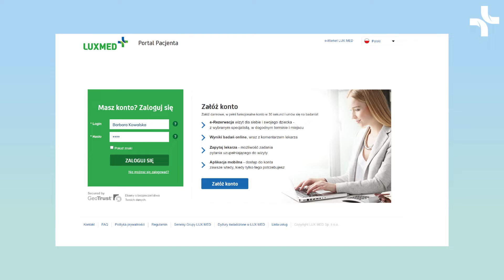Luxmed - rezonans magnetyczny dla dorosłych - animacja 2d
Produkcja filmu: BeeProduction

Produkcja filmowa, realizacja animacji. Filmy promocyjne, spoty reklamowe, filmy korporacyjne, animacje 2d, animacje 3d, billboardy sponsorskie, explainer video.